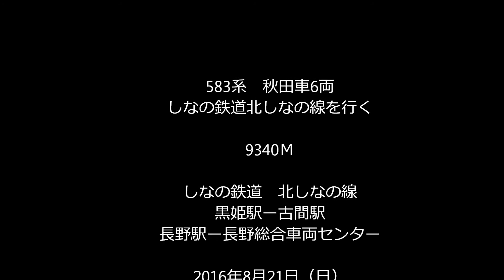撃沈！山隠れる！583系 信州の旅2016 しなの鉄道北しなの線を行く 2016.8.21 光panasd 283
2016年8月21日（日）　秋田からの臨時で583系がしなの鉄道北しなの線を運行し長野駅までやってきました。
　天気も良かったので　黒姫の有名撮影ポイントでゲットすべくカメラを構えました。が・・・通過30分前まではきれいに黒姫山が見えていたのに徐々にガスが発生し　通過時には黒姫山はすっかり霧につつまれてしまい　あえなく撃沈。この現場にいた50人以上の同好の皆さんもがっかりだったのではないでしょうか？
　気を取り直し　長野駅からJR長野総合車両センターまでの回送を撮りに向かいました。ヘッドマークの表示は「回送」でなく「臨時」のままで
何とか満足いくものも撮れました。
 以前撮影した中で同じ場所で黒姫山が見えた日に撮影したビデオがありますのでカード表示しておきます。只この日は天気はあいにくの小雨模様でしたが・・・黒姫山ははっきり見えています。